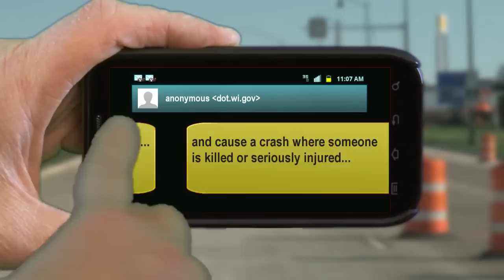Cell Phone + Driving + Deadly Crash = Prison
If you use a cell phone while driving and cause an accident where someone is killed, you'll go to prison!